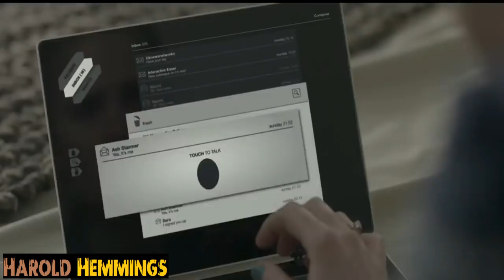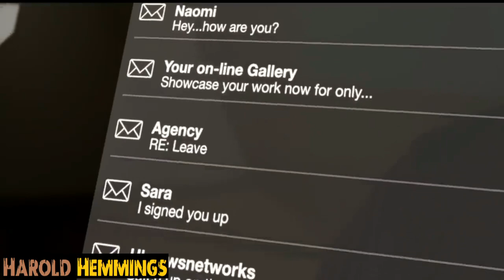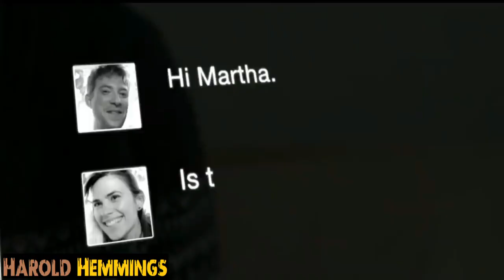Humans will now be ressurected with this service in the Future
Martha and Ash are a young couple who move to a remote cottage. The day after the move, Ash is killed, returning the hire van. At the funeral, Martha's friend Sarah tells her about a new service that lets people stay in touch with the deceased.